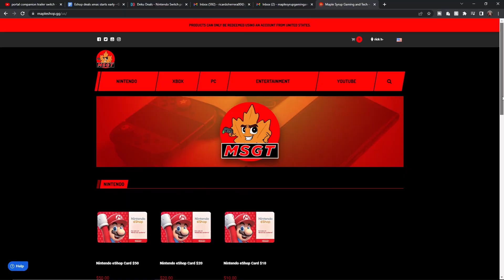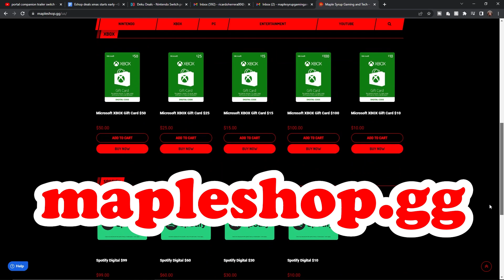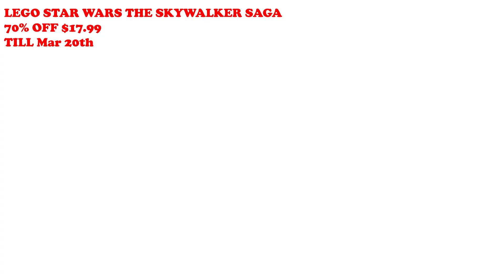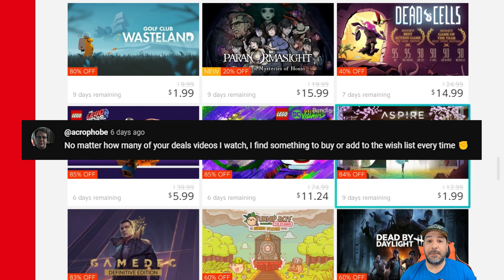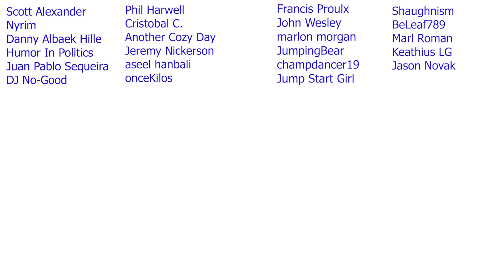INSANE Nintendo Switch eSHOP Sale This Week | Best eSHOP Deals & Nintendo Switch OLED GIVEAWAY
Looking for eSHOP Gift Cards!

1- Leave a comment in the video (I reserve the right to disqualify overly negative comments)
3- Claim your prize by replying to my pinned comment in the video you are announced as winner (must be done within 5 days of the release of video)
4- Gift cards are available for US or Canada eshop only
5- A quick security check will be required to confirm your identity (takes literally 30 secs)

0:00 Intro and Giveaway Info
1:25 Ori Games
2:47 Lego Star Wars Skywalker Saga
4:00 TMNT Shredder's Revenge
5:33 Winners
5:58 Graveyard Keeper Ultimate
7:17 Streets of Rage 4
8:46 Mario Rabbids Sparks of Hope
10:15 Sizzle Reel of Deals